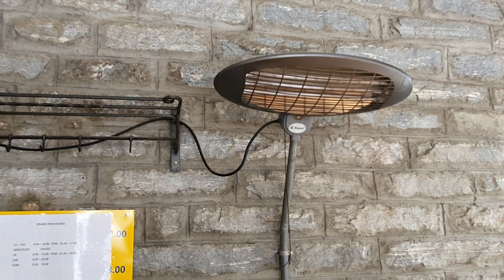9 Мы едем по валле Онсерноне. Швейцария.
9  Мы едем по валле Онсерноне. Швейцария.
Финансовый застой.
Проработка подсознания
Добиться цели.